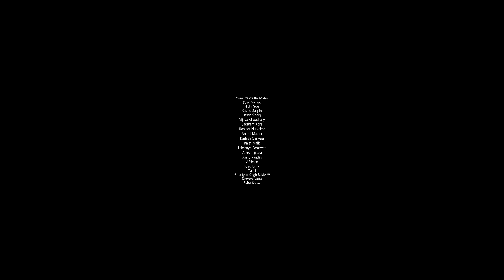India में Gender Equality को लेकर महिलाओं के संघर्ष का सफ़र (BBC Hindi)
बीबीसी के साथ कीजिए ट्रेन का ये अनोखा सफ़र जो आपको भारत में महिलाओं द्वारा बराबरी के लिए किए गए संघर्षों की याद दिलाएगा.
(360 डिग्री अनुभव के लिए अपने मोबाइल फ़ोन को टिल्ट या पैन करें. अगर आप इसे डेस्कटॉप पर देख रहे हैं तो स्क्रीन को सभी दिशाओं में घुमाने के लिए माउस का इस्तेमाल करें)